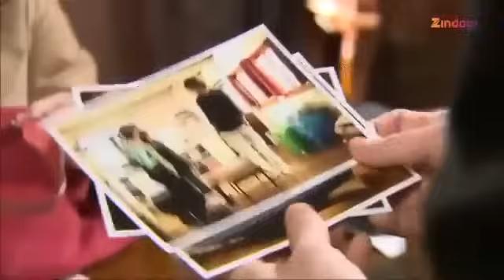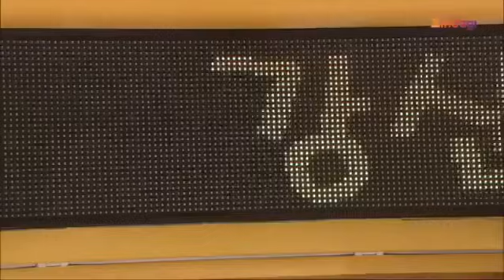boys over flowers episode -27 Hindi Dubbed